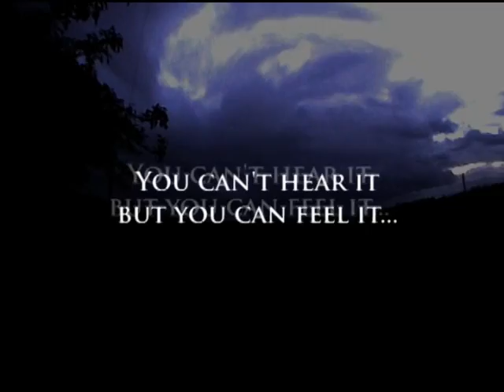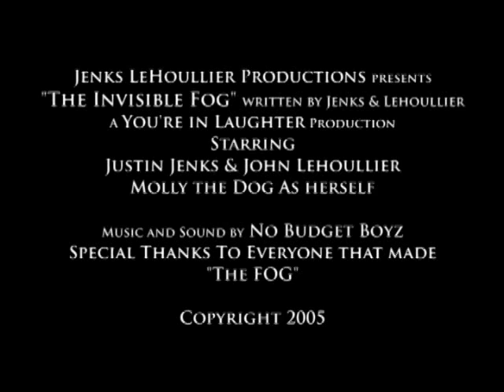Invisible Fog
A trailer spoof on "The Fog".